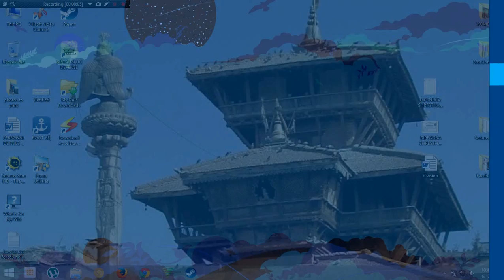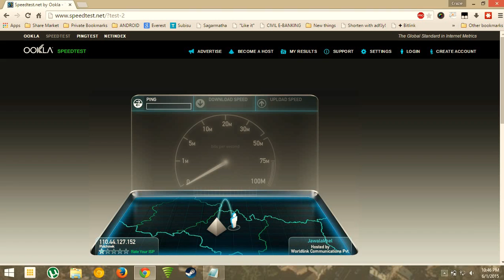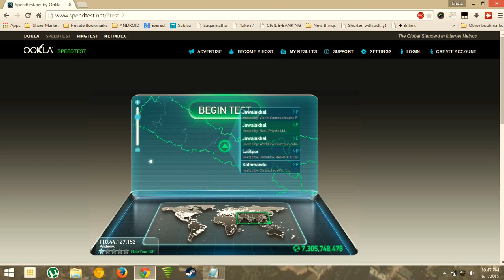VIANET 5 Mbps download and upload speed test on speedtest.net